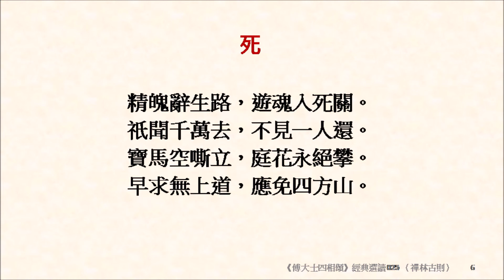《傅大士四相頌》經典選讀 025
《佛光大辭典》〈傅大士〉：「（人名）姓傅，名翕，字玄風。南齊建武四年生，陳宣帝大建元年卒。為有髮之道士。取於姓曰傅大士，又取於地曰東陽大士，自稱為善慧大士。大士乃菩薩之翻名，此大士創始輪藏，因之今安於藏內。有傅大士傳，附龍華懺法之後，又有傅大士錄四卷，現行於世。」

　　《佛光大辭典》〈傅翕〉：「（497～569）南朝梁代禪宗著名之尊宿。東陽烏傷（浙江義烏）人。字玄風，號善慧。又稱善慧大士、魚行大士、傅大士、雙林大士、東陽大士、烏傷居士。與寶誌共稱為梁代二大士。嘗與裡人共捕魚，每得魚則盛於竹籠，沈入深水，並謂：『欲去者去，欲止者留。』時人以之為愚。年十六，娶劉氏女妙光，生普建、普成二子。年二十四，於沂水取魚，適逢胡僧嵩頭陀（名達摩），遂棄魚具，入烏傷縣松山雙檮樹下結庵，自號「雙林樹下當來解脫善慧大士」，自稱由兜率天宮來說法。日常營作，夜歸行道，苦行七年，自謂得首楞嚴定。並能通儒道典籍，學徒漸集，眾皆虔誠精進，不惜身命。
　梁大通六年（534）遣弟子傅暀上書緻武帝，獻上中下三善之策。閏十二月，帝召入禁闕，講經於重雲殿，帝親臨聽之，眾見帝至皆起，唯傅翕獨坐不動，群臣詰之，傅翕言：『法地若動，一切不安。』禪林傳為佳話。大同元年（535）四月，還松山，五年，重赴鍾山，於壽光殿與帝論真諦，作偈頌呈之。六年（一說五年），營造松山雙檮樹間之佛殿、九重塼塔，並於該地寫經律千餘卷；此即雙林寺。七年，自宣為賢劫千佛之一佛。十年，捨屋宇田地，設大施會。太清二年（549）欲焚身供養三寶，弟子堅留之，代師燒身者十九人，師乃止之。未久亂起，梁亡。傅翕家居徒眾甚多，講說不輟，每率徒眾焚指燃臂以供佛。嘗營齋轉法華經二十一遍，屢設無遮會，並於會稽鑄寶王像十尊。為便於讀大藏經，建有輪藏，令眾轉之，可得大利益，故後世所作輪藏皆安置其父子三人之像。此外，師於天台之一心三觀有其獨到之領略，而以三觀四運為其心要，倡導三觀一心四運推檢之說。陳太建元年四月，集弟子告誡畢，趺坐入寂，世壽七十三。弟子葬之於雙林山頂，號彌勒下生。撰有心王銘、語錄四卷、還源詩等。〔善慧大士語錄、續高僧傳卷二十五、景德傳燈錄卷二十七、卷三十、神僧傳卷四〕」

《傅大士四相頌》〔《禪門諸祖師偈頌‧卷下之上》〕：

　　生
　　　　識託浮泡起，生從愛欲來。昔時曾長大，今日復嬰孩。
　　　　星眼隨人轉，朱脣向乳開。為迷真覺性，還卻受輪迴。

　　老
　　　　覽鏡容顏改，登階氣力衰。咄哉今已老，趨拜禮還虧。
　　　　身似臨崖樹，心如念水龜。尚猶耽有漏，不肯學無為。

　　病
　　　　忽染沈痾疾，因成臥病身。妻兒愁不語，朋友猒相親。
　　　　楚痛抽千脈，呻吟徹四鄰。不知前路嶮，猶尚恣貪嗔。

　　死
　　　　精魄辭生路，遊魂入死關。祇聞千萬去，不見一人還。
　　　　寶馬空嘶立，庭花永絕攀。早求無上道，應免四方山。